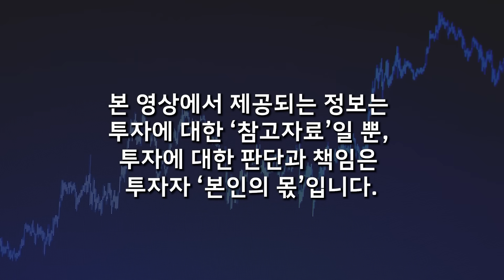“지금이 마지막 기회일 수 있습니다”금, 부동산보다 비트코인을 모으는 이유(오태민 작가 / 요약본 2부)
📌 오태민 교수님의 책 "지혜의 족보" 보러 가기 :)

📌 저자 소개
오태버스 주식회사의 대표이자 건국대학교 정보통신대학원 블록체인 학과 겸임교수다. 2014년에 우연히 비트코인을 발견한 이후, 깊은 사유와 인문학적 지식을 바탕으로 비트코인을 해석하고 알리고 있다. 유튜브 「지혜의 족보」는 그가 비트코인에 대한 이야기를 자유롭게 이야기하고 대중과 소통하는 공간이다. 2017년부터 약 5년간 《한경비즈니스》에 ‘비트코인 A to Z’를 연재했고, 2022년에는 EBS에서 공영방송 최초로 ‘비트코인’을 주제로 한 그의 강연 「오태민의 나만 모르는 비트코인(12회)」이 방영될 정도로누군가 비트코인을 이해하기 위해서라면 반드시 그가 만든 논리와 설명을 한 번은 거쳐가게 되어 있다.

연세대학교 경영학과 재학 중 네트워크 세계의 도래와 탈중앙 분산 시스템으로의 전환을 주장한 《여백의 질서》 (1993, 일굼)의 출판을 주도한 것을 시작으로 꾸준히 출간 활동을 해오고 있다. 저서로는 《여백의 질서》 (1993), 《마중물 논술》 (2007), 《인문학적 상상력》(2012), 《경제학적 상상력》 (2013), 《비트코인은 강했다》 (2014), 《스마트 콘트랙: 신뢰혁명》 (2018), 《비트코인, 지혜의 족보》 (2020), 《메타버스와 돈의 미래》(2022) 가 있다.